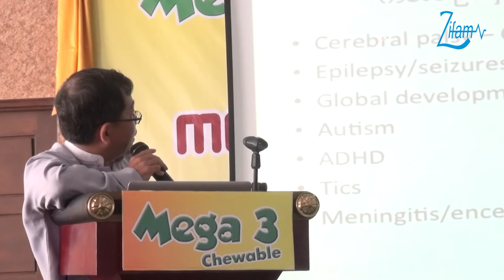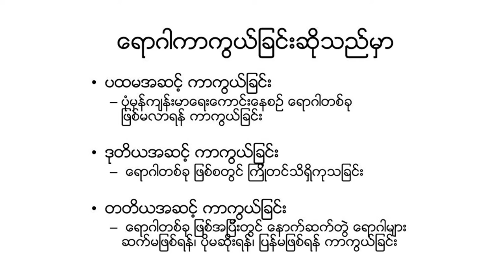Role of Parents in Developement of Child's Brain - Episode (7)